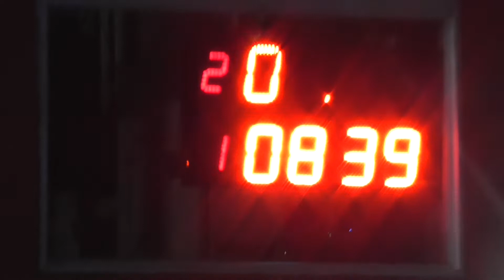04/08/2018 300 libre El Canal de Todos autodromo de Avellaneda